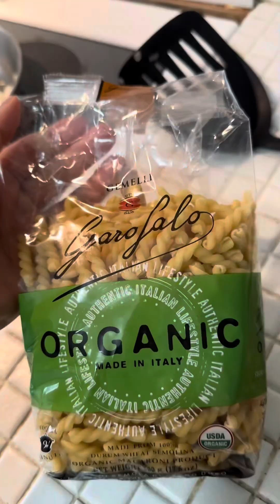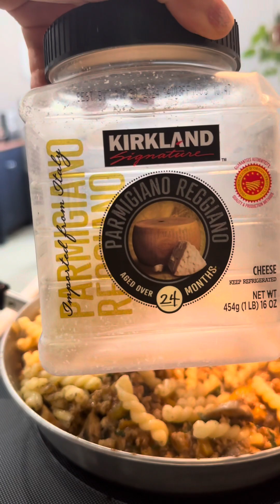Hmmm una pasta con mucho ajo y pimienta🤤🤤🤤 | Vlog en Estados Unidos🇺🇸